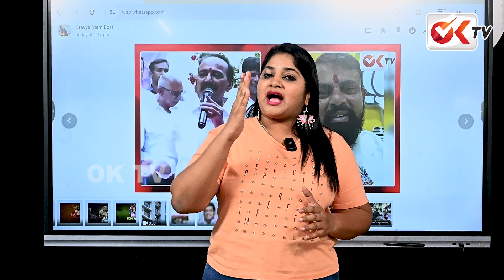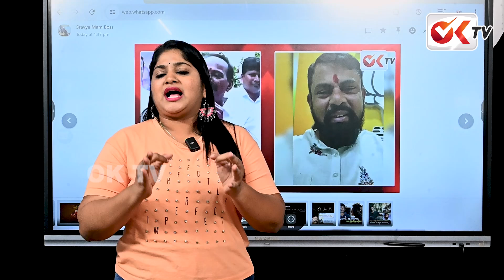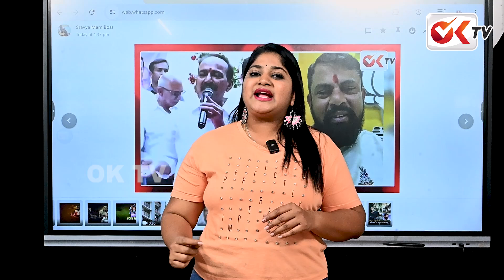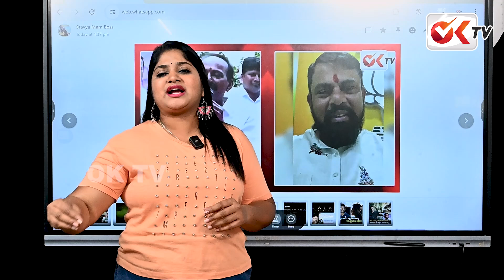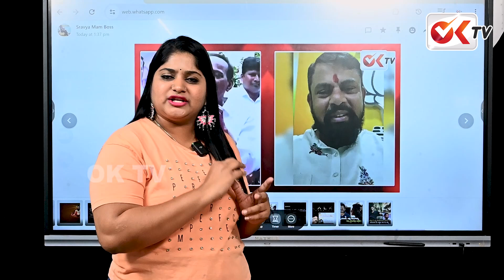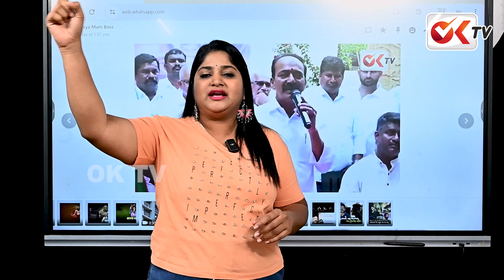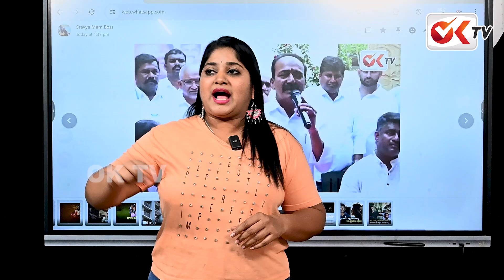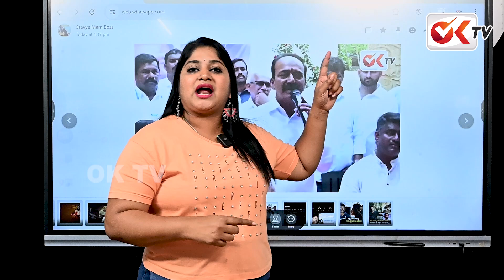ఈటెల పై యుద్ధం ప్రకటించిన బీజేపీ నాయకులు | Etela vs Rajasingh | Journalist sravya